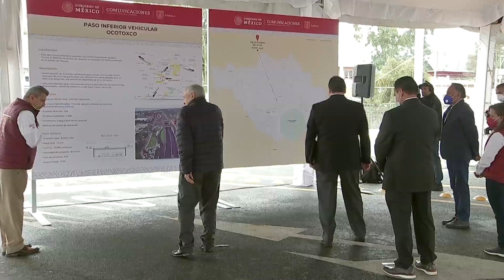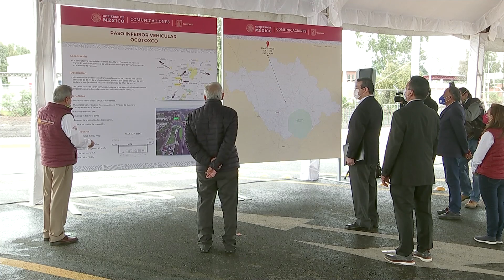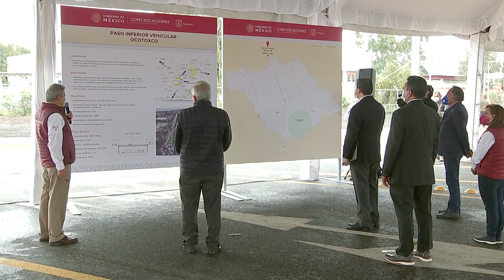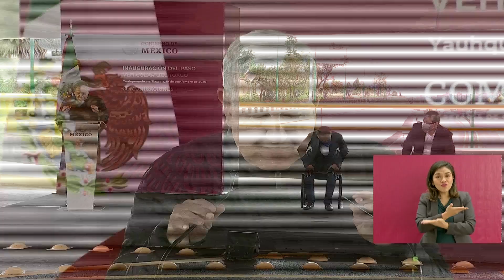Inauguración del Paso Vehicular Ocotoxco. Yauhquemehcan, Tlaxcala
Inauguración del paso Vehicular Ocotoxco
Yauhquemehcan, Tlaxcala 19 de septiembre de 2020

00:00:00 Explicación del paso Vehicular Ocotoxco

00:03:07 Presentación de presídium:
Mtro. Marco Antonio Mena Rodríguez, gobernador del Estado de Tlaxcala
Ing. Guillermo Hernández Mercado, director general de SCT Tlaxcala
Emiliano Alejandro Serrano García, secretario de Obras Públicas, Desarrollo Urbano y Vivienda del Estado de Tlaxcala
Lic. Jesús Ramírez Cuevas, coordinador General de Comunicación Social y Vocero del Gobierno de México
Lorena Cuéllar Cisneros, delgada estatal de los Programas de Desarrollo Social en el Estado de Tlaxcala
Francisco Villa Real Chaires, presidente Municipal de Yauhquemehcan, Tlaxcala

00:04:29 Palabras del Mtro. Marco Antonio Mena Rodríguez, gobernador del Estado de Tlaxcala
00:04:46 Visita del Presidente Andrés Manuel López Obrador
00:05:17 Inauguración del paso Vehicular Ocotoxco
00:06:09 Pandemia de Covid-19
00:06:52 Recuperación de empleo en Tlaxcala

00:07:40 Palabras del Lic. Andrés Manuel López Obrador, presidente de México
00:07:58 Inauguración del paso Vehicular Ocotoxco
00:09:25 Visita zonas afectadas por el sismo del 2017 en comunidades de Puebla y de Morelos
00:09:47 Gira de evaluación sobre los trabajos de reconstrucción
00:12:45 Covid-19 y Crisis Económica
00:19:27 Entrada de remesas al país
00:20:50 Cifras de ventas en pequeños comercios, supermercados y en tiendas departamentales
00:21:06 No se están perdiendo empleos
00:23:27 Cuarta Transformación

00:25:22 Corte de listón Inaugural del paso Vehicular Ocotoxco

00:26:32 Himno Nacional

00:28:18 Término de evento